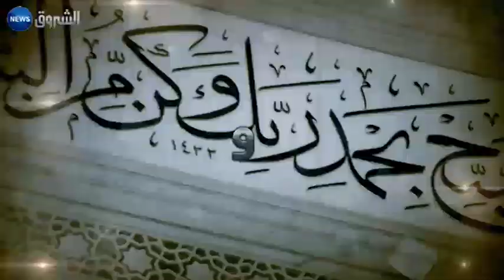من البقاع: تحايا الحجاج الجزائريين من البقاع المقدسة